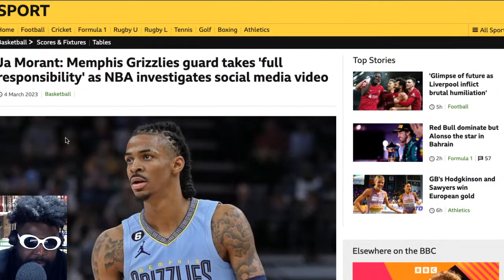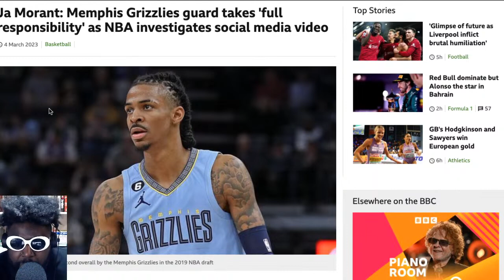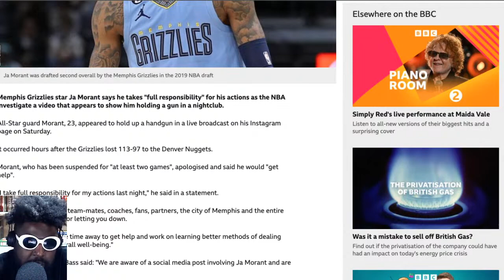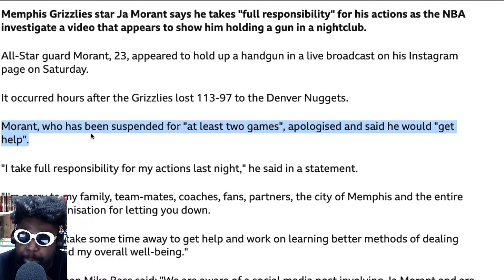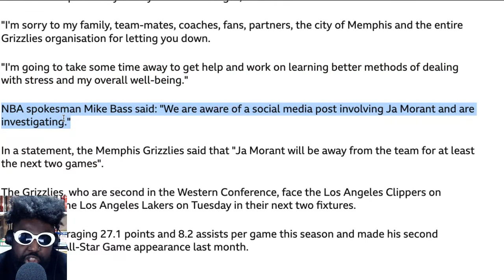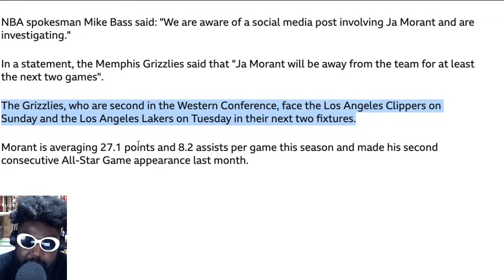Ja Morant Must Be Stopped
Ja Morant: Memphis Grizzlies guard takes 'full responsibility' as NBA investigates social media video